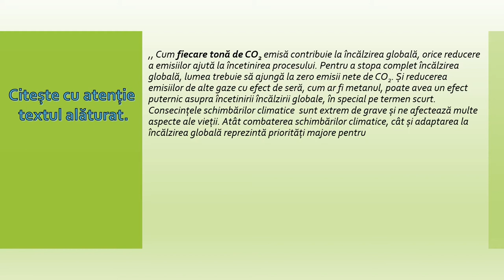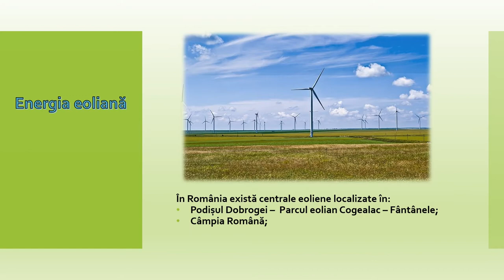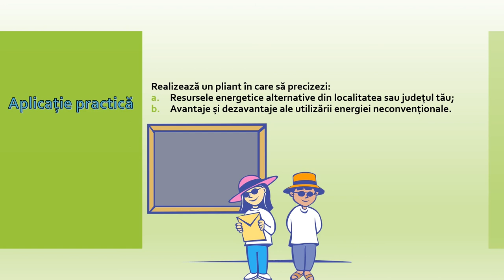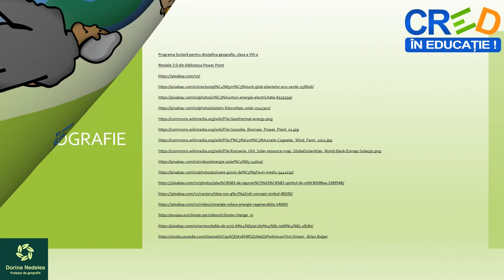Valorificarea resurselor alternative de energie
Activitatea de învățare ce presupune utilizarea acestei resurse de tip video este utilă în identificarea energiilor neconvenționale , respectiv
Valorificarea resurselor alternative de energie pentru clasa a VIII-a.
Prin parcurgerea resursei, elevii pot identifica concepte noi privind problemele mediului înconjurător, imagini și materiale video inserate.
Concepte cheie utilizate sunt: mediu, energie solară, bioenergie, energie neconvențională.Timpul alocat resursei poate fi între 3-40 minute și reprezintă un punct de plecare pentru realizarea demersului de învățare în legătură cu studiul geografiei și folosirii suporturilor cartografice pentru înțelegerea proceselor geografice.
Resursa poate fi utilizată în cadrul secvenței lecției de predare și învătare, precum și la evaluare sau fixarea cunoștințelor
Elevii au sarcina de a viziona materialul video prin accesarea acestuia, urmărind toate imaginile și materialele video inserate și de a rezolva în scris cerințele precizate la evaluare.